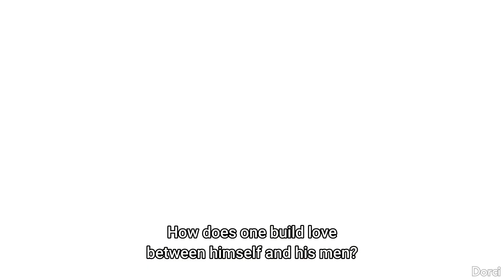Golden Kamuy - It's Love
Tsurumi's "It's Love" scene from Golden Kamuy season 4 episode 9!

Anime: Golden Kamuy (season 4 episode 9 / Golden Kamuy episode 45)
by Brain's Base / manga by Satoru Noda

Please support the series!

Note: censored some words, just in case.

尾形 百之助
鶴見 篤四郎
鯉登 音之進
宇佐美 時重
月島 基
菊田 杢太郎